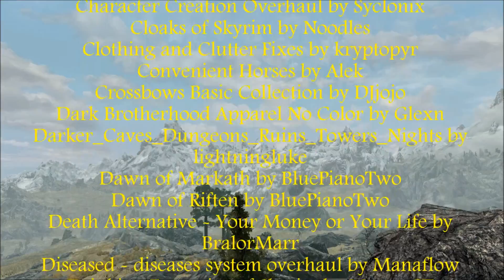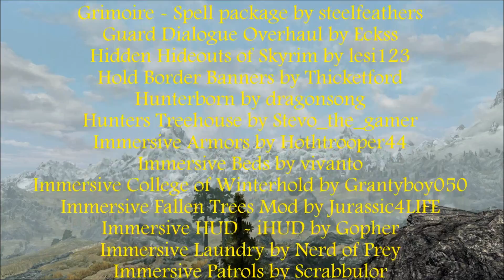Skyrim: Gunagar the Hunter Episode 186 Frostmere Crypt (The Pale Lady)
Gunagar the Hunter a Wood Elf in the troubled province of Skyrim